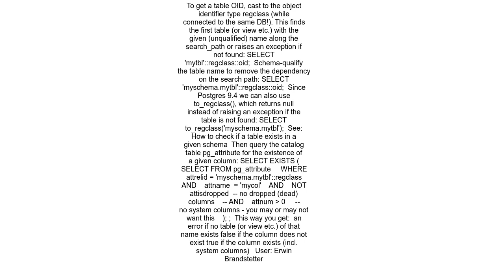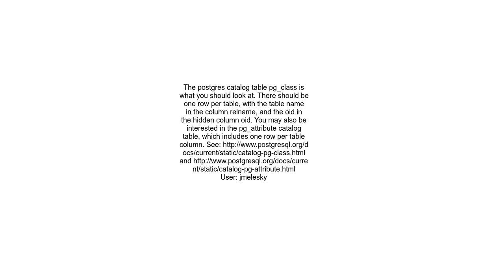How to get the OID of a Postgres table